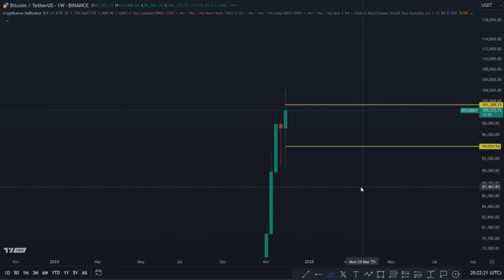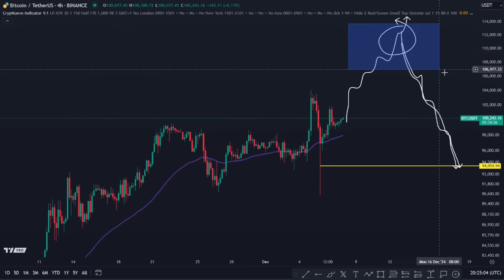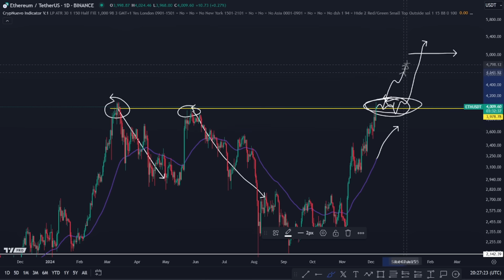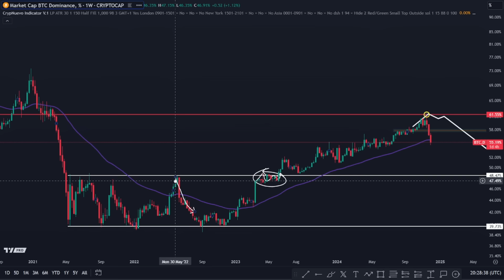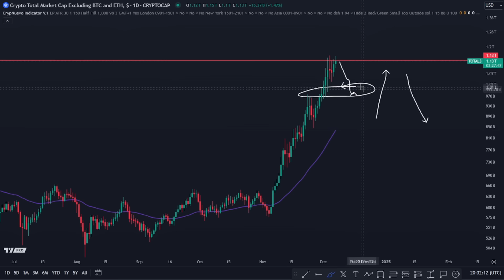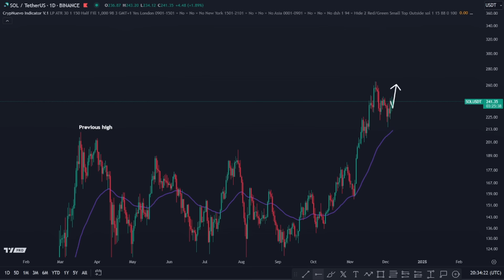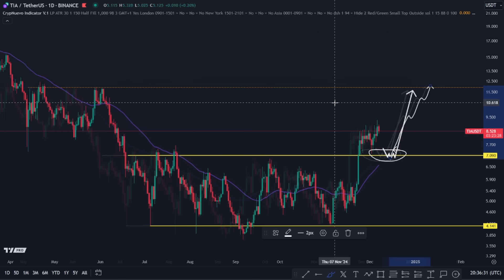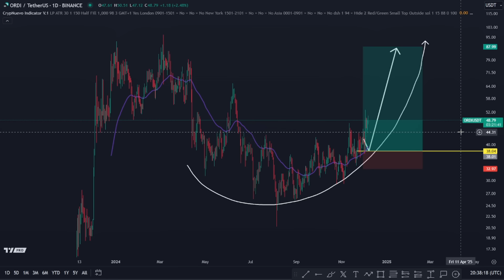MARKET OUTLOOK: A LONG WICK TO FILL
This video is a broader market perspective focused, especially, on the long wick in Bitcoin and in the altcoin market trying to make sense of general context.

Let's analyse it:

0:00 Bitcoin
7:52 ETH
9:20 BTC.D
13:03 TOTAL3
14:15 SOL
17:00 TIA
17:50 DSYNC
18:30 ORDI

👉 How to get access to the indicator?

To access the indicator you need to be either:
A student from the course (this also applies to all previous students).

Access to Blofin users will be given through a bot that should be ready in a couple weeks.

I want students from the course to get access because they are very familiar with the trading system and can give great feedback.
And of course, I want to reward those users that are supporting my content by using my ref link to trade.

Thank you for joining in this new project. I believe this indicator will be very useful for us 👌